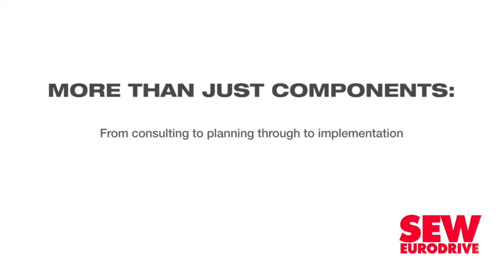Vodacom reports H1 decline in earnings, rise in customers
Telecommunications giant Vodacom posted a decline in profit, headline earnings per share (HEPS) and earnings per share (EPS) for the six months ended September 30, 2021, on a reported basis, while group revenue and earnings before interest, taxes, depreciation and amortisation (Ebitda) increased.